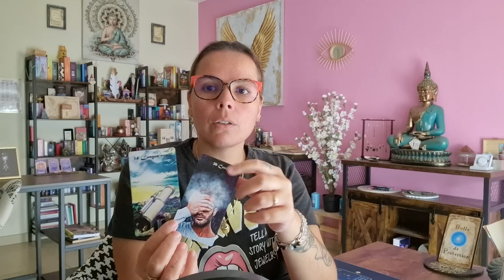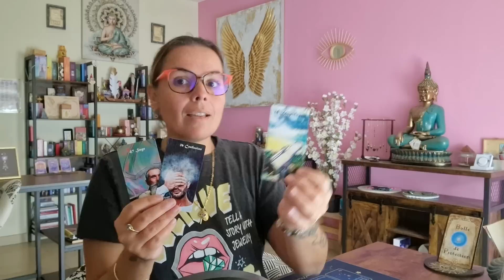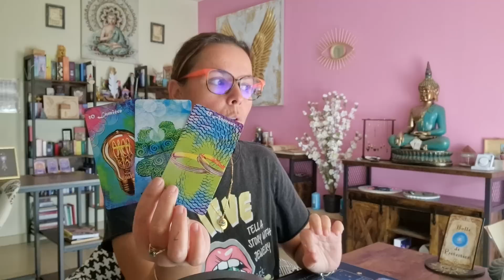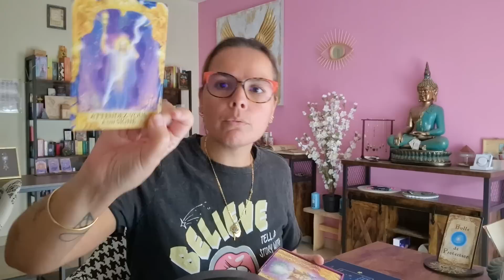JEUDI 5 OCTOBRE 🔮 TU VA VIVRE UN MOMENT IMPORTANT 🌟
Aujourd'hui on se retrouve pour le tirage du jeudi 5 octobre 🦋 : un nouveau pallier va être franchi dans un domaine de ta vie⭐️💜

 💫Fanny💋💫

JSPMCEPMVSPMJSPMFEP